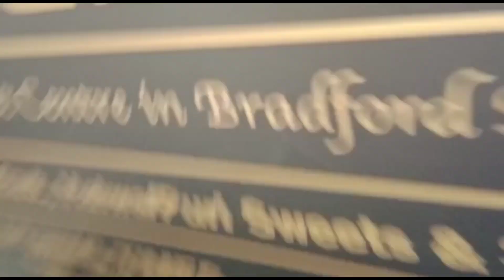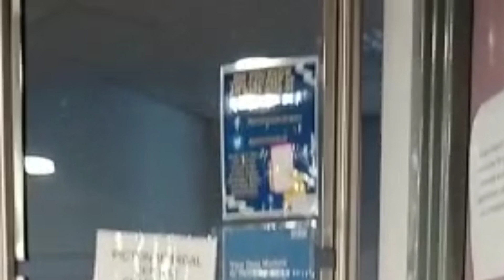dad ,s first NHS Gp visit in 20 years || breakfast || manjaro, s take away || Anas Ali uk 🇬🇧 😀.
dad,s first NHS Gp visit in 20 years || we got breakfast from sweet centre and had takeaway from manjaro, s the following day..Anas Ali uk 🇬🇧 😀.